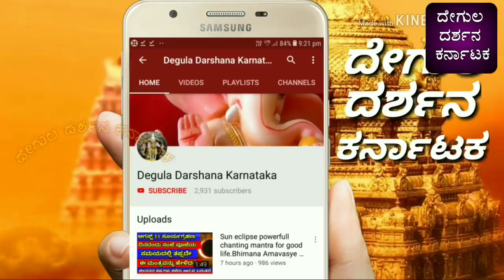ಆಮೆ ಉಂಗುರ ಹೇಗೆ ಧರಿಸಬೇಕು • ಹೀಗೆ ಧರಿಸಿದರೆ ನಷ್ಟ ಖಚಿತ || How to wear meru ring | uses of meru ring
Meru ring secrets